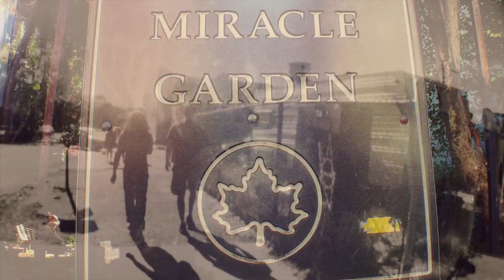iET - Travelling (Official Video)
'Travelling' is taken from iET's album 'the Kitchen Recordings Series 2'. Available here:

Digital: po.st/lXWx9z
CD: po.st/0hk1iW

Music written, recorded and performed by iET
Mixed and mastered by Budy at Mokosound
Video by iET

'Travelling' was written and recorded in Brooklyn, New York while iET was touring with her band back in 2012. Footage for this video was filmed by iET wiyh her i-phone while walking the streets of New York with her bandmembers Budy Mokoginta and Neels Smeekens (Optimus)  Thanks to the lovely string players for being there at the exact time we walked by :) Charly (violin) & Malcolm Parson (cello)

"Travelling" is about experiencing, change and transition.. It is about taking that jump.. stepping out of your safe world and embracing it as it is.. breathing in new air.. meeting new people and creating new music.. isn't it beautiful to drift?